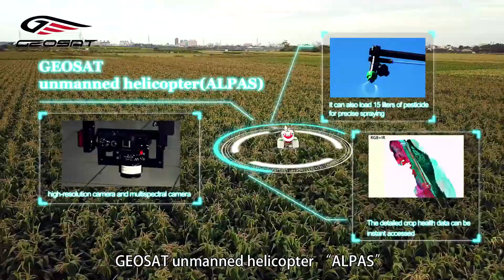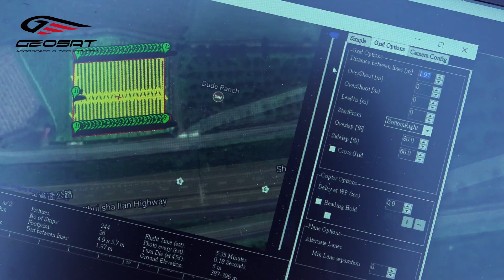GEOSAT unmanned helicopter for smart agriculture CF (EN)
GEOSAT ALPAS
GEOSAT ALPAS II